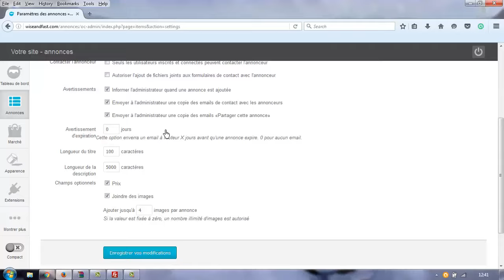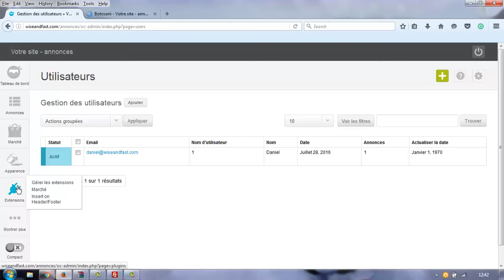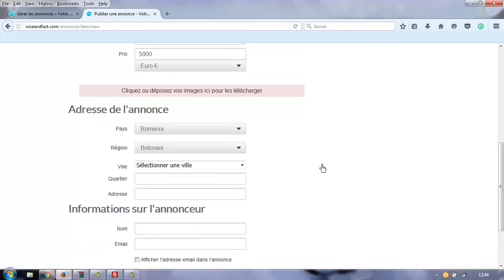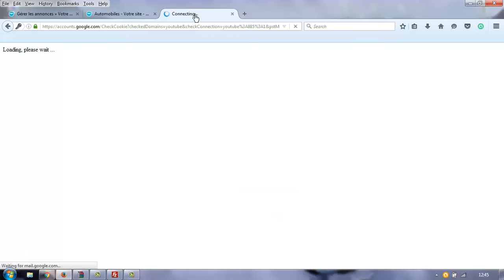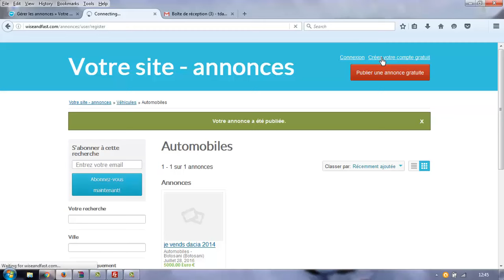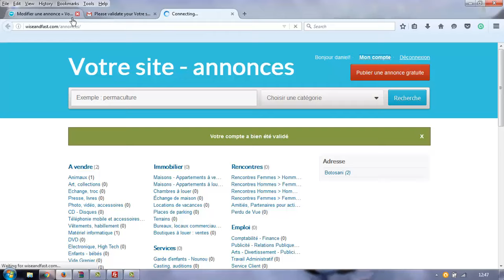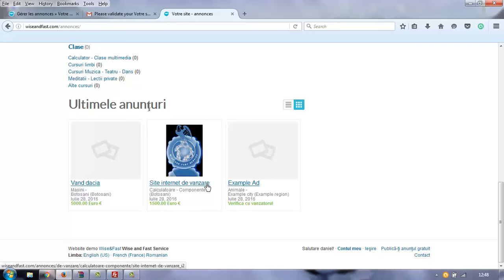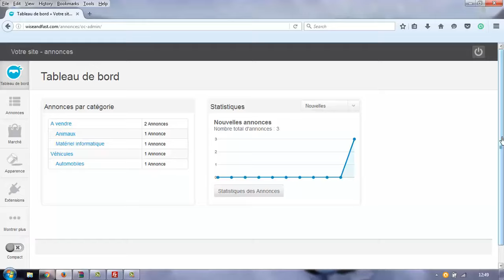Site internet - petites annonces - à vendre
Dernière création mise en vente par Wise and Fast Service
Site internet - petites annonces
Détails & infos :
S.C WISE AND FAST SERVICE S.R.L
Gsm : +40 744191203